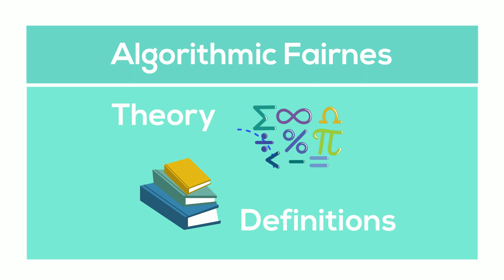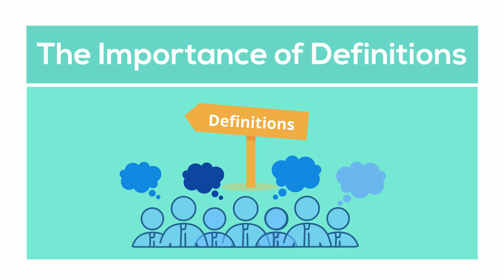Launching TOC4Fairness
The new Simons Collaboration on the Theory of Algorithmic Fairness is getting on its way